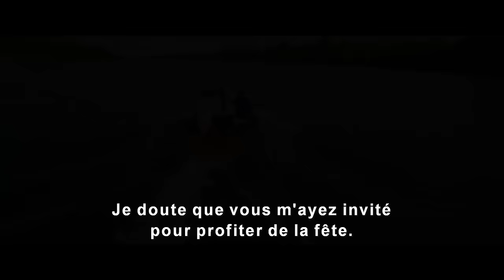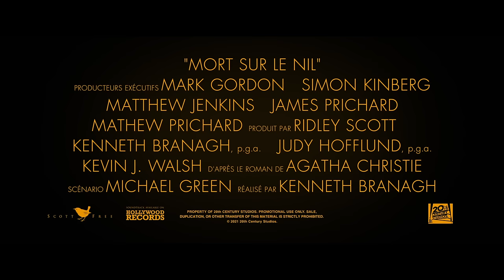Mort sur le Nil - Bande-annonce officielle (VOST) | 20th Century Studios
Chaque passager est suspect.

Mort sur le Nil, dès le 9 février au cinéma.

Bienvenue sur la chaîne française de 20th Century Studios !